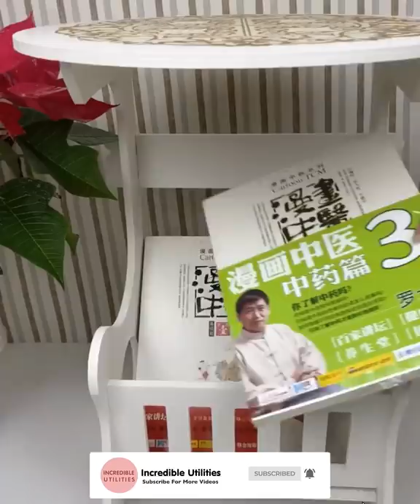Smart Utilities for every home #142 | Versatile Utensils